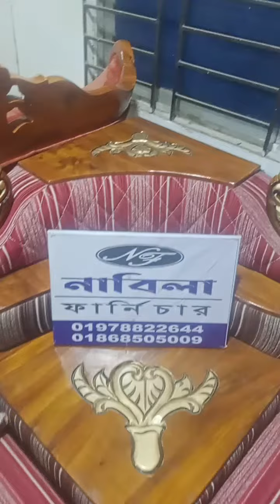সারা বাংলাদেশে ফ্রী ডেলিভারি অর্ধেক দামে ফুল বেডরুম সেট কিনুন 😒